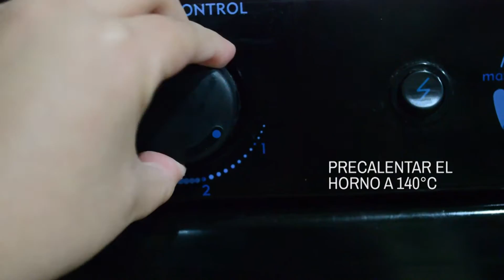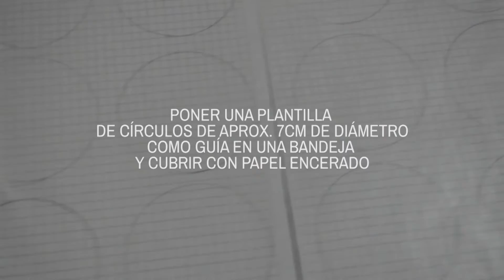PAVLOVAS MINIATURA | RECETA RÁPIDA // MINI PAVLOVAS | QUICK RECIPE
¿Cómo hacer pavlovas miniatura?

RECETA//

INGREDIENTES
110gr. de claras (3)
220gr. de azúcar glass
Gotas de limón
1 cdta. de vinagre blanco
1 cda. de maicena

Servir con:
350ml. de crema batida
Fresas (o la fruta de tu preferencia)

HORNEAR A 140°C por 1 HORA 30 MIN.

How to make mini pavlovas?

RECIPE//

INGREDIENTS
110gr. egg whites (3)
220gr. powdered sugar
Lemon drops
1 tsp. vinegar
1 tbsp. cornstarch

Serve with:
350ml. whipped cream
Strawberries (or desired fruit)

BAKE AT A 140°C (284ºF) FOR 1 HOUR 30 MINUTES

MÚSICA//